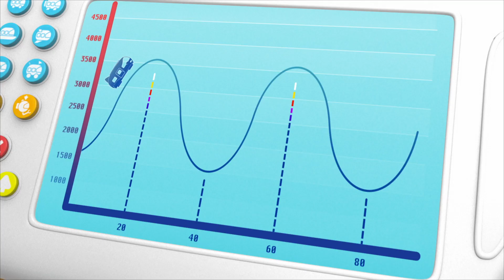What can we find in space? | Adventure Learning | MarcoPolo World School | Learn At Home